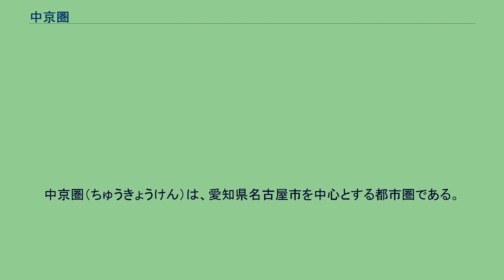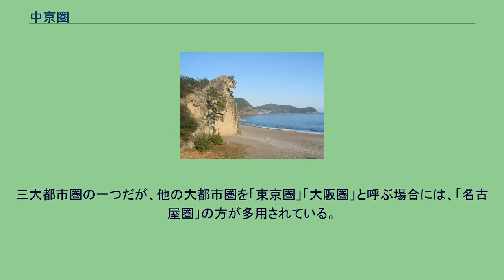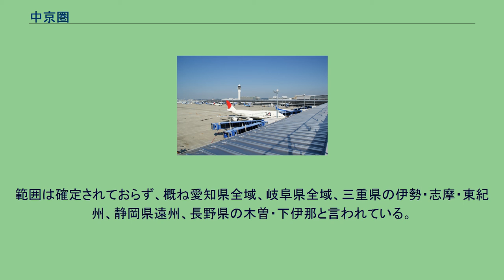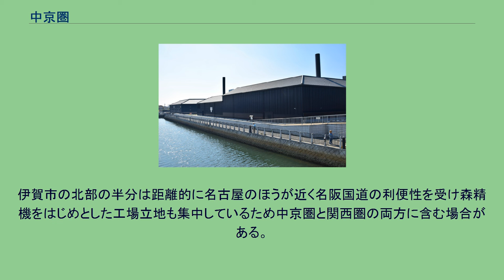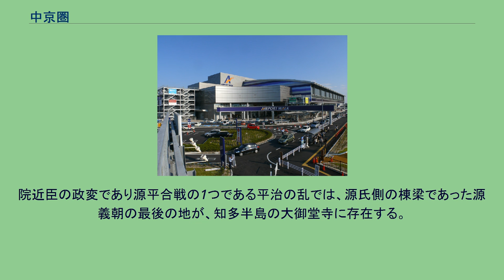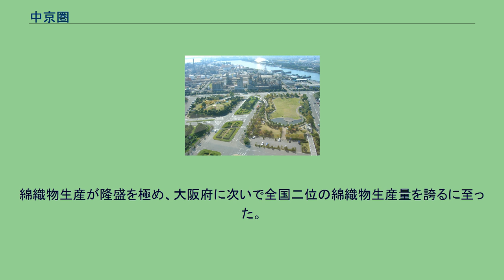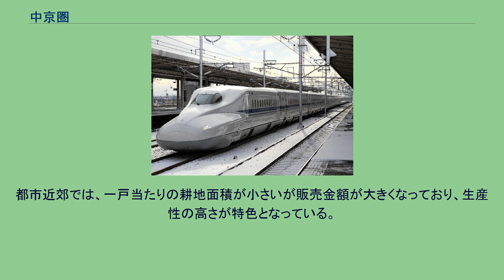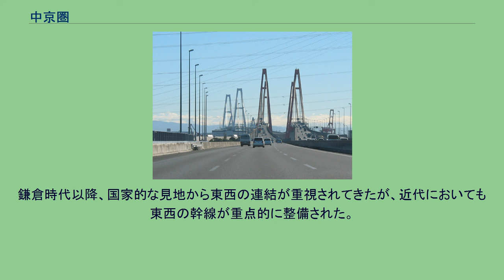中京圏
中京圏（ちゅうきょうけん）は、愛知県名古屋市を中心とする都市圏である。
日本の三大都市圏の一つ。
別名名古屋圏（なごやけん）、中部圏（ちゅうぶけん）。
名古屋（中京圏） 「中京」とは、名古屋市が東京市（現在の東京都区部）と京都市との間に位置している点から、明治時代に名古屋市が「中京」と呼称されたことに因む。
名古屋及び尾張地域は都になったことは無いが、「中京」の呼称は明治20年代半ばより使用例がみられる。
明治20年代の名古屋を中心とする産業、鉄道、都市の発展で東西大経済圏に対する意識が生まれ、「東海道線の中間点」を、さらに「ひそかに全国の中心を目指す」名古屋経済圏の意味があった。
実際に両京と並ぶ実勢をもつのは明治末期である。
中京圏は、名古屋大都市圏（名古屋市の経済や文化の影響力を強く受け、人口交流のきわめて濃密な圏域を指す言葉）と重複する範囲が多い。
明治時代の中期に、名古屋駅が東海道本線、中央本線、関西鉄道（現在の関西本線）など鉄道の拠点となると、名古屋市を中心とする経済圏が形成されて、愛知県・岐阜県・三重県の3県（東海3県）に跨る圏域を中京圏（名古屋圏）と称するようになった。
交通網、情報通信網などのインフラ整備が進んだことや、圏の力が増したことにより圏域を拡大し続けている。
圏域には、愛知県尾張・三河、岐阜県南部（美濃）、三重県北部（北勢）が含まれている。
また、30%以上の依存率を示す地区が名古屋市と同一生活圏とされ、10%以上から30%までが近郊型地帯とされている。
他にも、内閣府政府広報室の大都市地域の住宅・地価に関する世論調査では、名古屋駅を中心とした半径30kmの円内地区とし、国土交通省の大都市交通センサス調査では愛知県、岐阜県、三重県の区域とした。
ただし、三重県の伊賀地域は関西（特に大阪）との繋がりが強く、特に名張市は大阪市のベッドタウンでもあるため「名古屋圏」から外される。
三大都市圏の一つだが、他の大都市圏を「東京圏」「大阪圏」と呼ぶ場合には、「名古屋圏」の方が多用されている。
交通面で見ると、太平洋沿岸（愛知県、三重県）は東海道の、内陸側（岐阜県）は中山道の沿線になっている。
フリーライターの川合登志和は、当地に住むものは基本的に「中京圏」「中京地方」とは言わず、やむを得ず使う例として、『"名古屋"と言いたいが、既に使われるなどの諸事情で名古屋と言えないとき』『どのエリアを指しているのかをあやふやにしたいとき』と挙げ、『当地では「中京圏」「中京地方」などという単語は特殊な意図があるとき以外は使わない。
マイナス面しかない。
中京大都市圏は、総務省統計局の国勢調査統計表で用いられる圏域設定で、名古屋市への15歳以上通勤・通学者数の割合が、当該市町村の常住人口の1.5％以上であり、かつ名古屋市と連接している「周辺市町村」を合わせた範囲としている。
都市圏 (総務省)参照。
なお、名古屋の1.5%都市圏は、2010年国勢調査によると、北端が岐阜県本巣市、恵那市、八百津町、東端が、愛知県豊川市、豊田市、岡崎市、西端が岐阜県関ケ原町、三重県いなべ市、南端が愛知県南知多町、三重県四日市市であり、三県に収まるが、かつては滋賀県の山東町（現米原市）が含まれたこともあった。
中京圏は自動車産業が強く、その関連企業の労働者として九州南部(熊本県・宮崎県・鹿児島県）や、ブラジル・ペルーなど南米諸国から流入してくる人も多い。
総務省と国交省では名古屋大都市圏と呼称される。
（2020年現在：9,357,113人） 物流や資本動向を指標とする広域圏。
範囲は確定されておらず、概ね愛知県全域、岐阜県全域、三重県の伊勢・志摩・東紀州、静岡県遠州、長野県の木曽・下伊那と言われている。
三重県の名張市は大阪のベットタウンとなっており関西圏に含まれる。
伊賀市の北部の半分は距離的に名古屋のほうが近く名阪国道の利便性を受け森精機をはじめとした工場立地も集中しているため中京圏と関西圏の両方に含む場合がある。
さらに滋賀県の米原市も中京圏と関西圏の両方に含む場合があり（米原ステーションタウンなどの例がある）、各種要因により拡大の傾向がある。
名古屋市の経済界や企業では「中部経済圏」（愛知県、岐阜県、三重県、静岡県の一部）という語を使う場合が多い。
名古屋駅を中心に半径40kmの地域を指す。
首都交通圏、京阪神交通圏と合わせた三大都市交通圏の一つで、国土交通省関連...